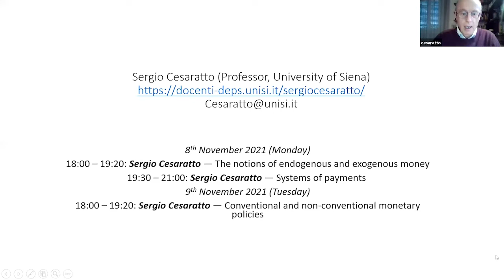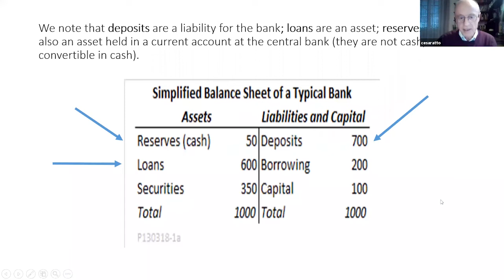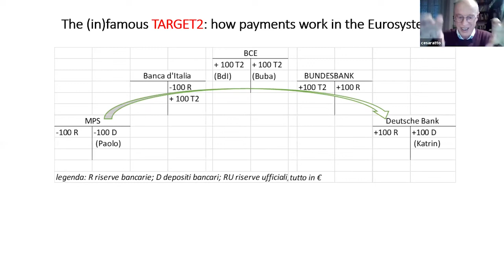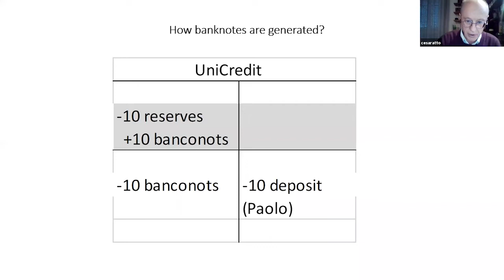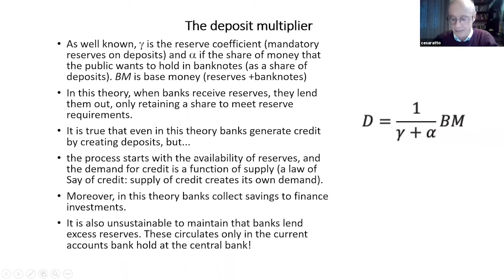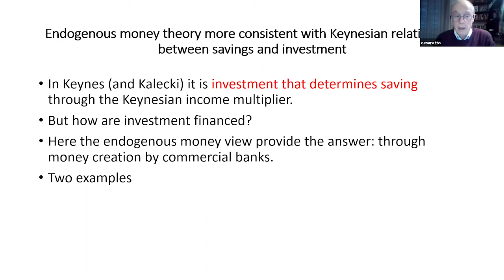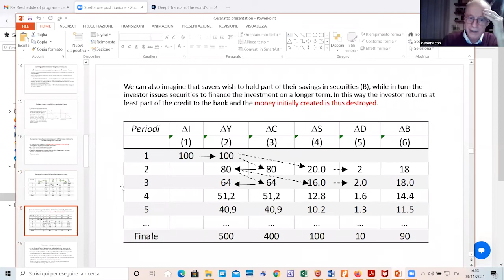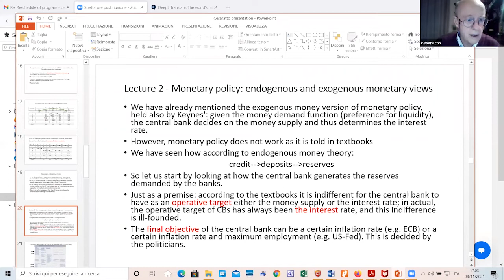S. Cesaratto — The Notions of Endogenous and Exogenous Money | Monetary Theory and Policy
The first lecture of the online course Monetary Theory and Policy: Recent History and Contemporary Issues (8th November, 2021)
Speaker: Sergio Cesaratto (Professor, University of Siena)
Topic: The Notions of Endogenous and Exogenous Money